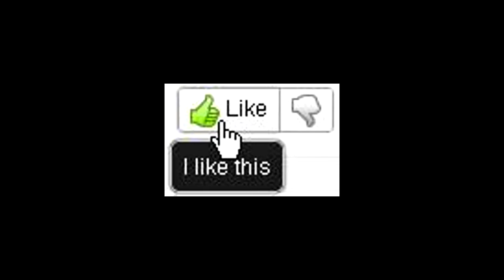Combat Arms Montage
Hey guys, this is my first time uploading a combat arms video hopefully you guys will like it. As you can tell im not very good at combat arms all this footage was taken in my first and second game ever so hopefully i'll get better. Please let me know what you think and enjoy :)